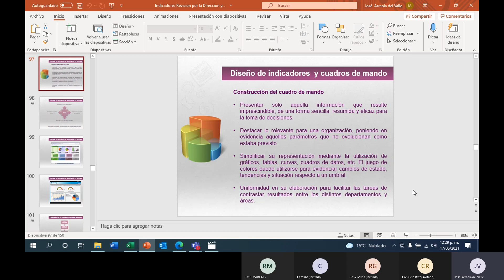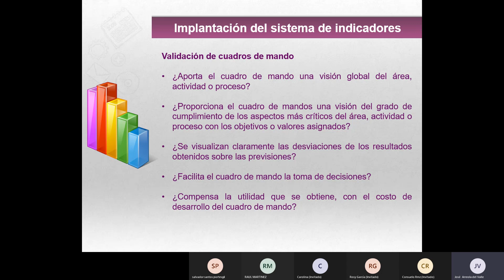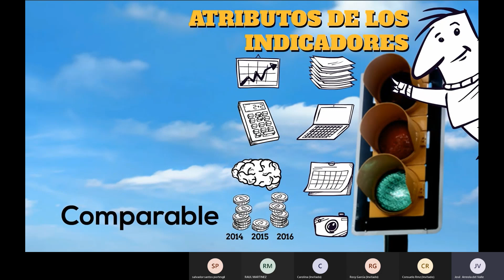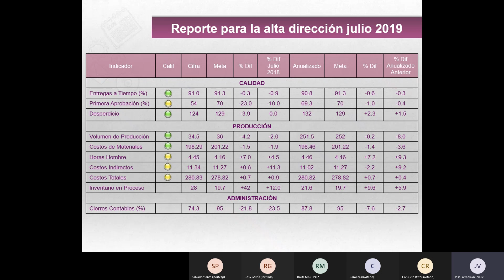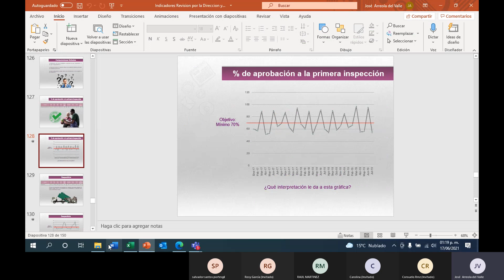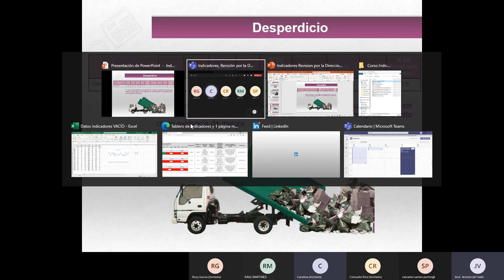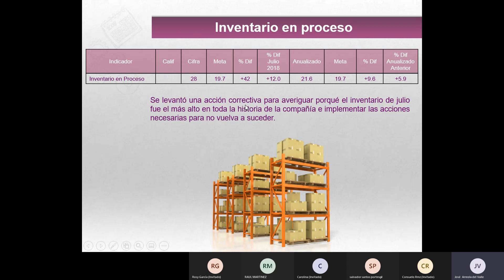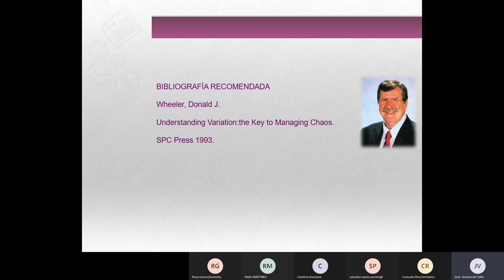Indicadores, Revisión por la Dirección y Análisis de Datos - 1a Parte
Impartido por CalidadCom